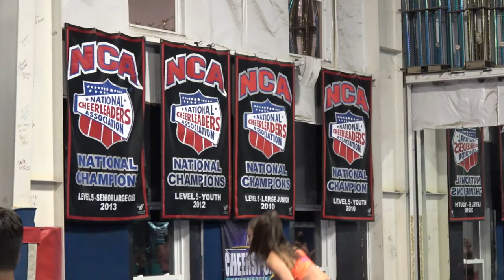Cheer Extreme Coed Elite 2016 August Practice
Follow JTV on Instagram @JTNANG and Twitter @JTMONEY1967 for all your Cheer Extreme Video updates!